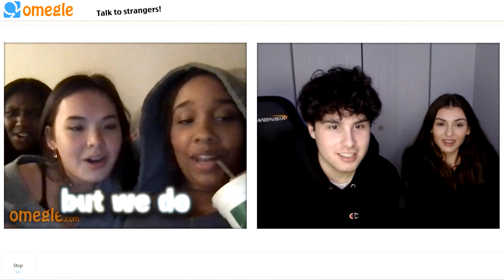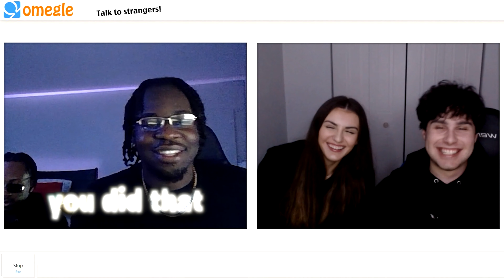KISSING MY SISTER ON OMEGLE *TROLLING*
i kissed my sister on omegle and this happened...